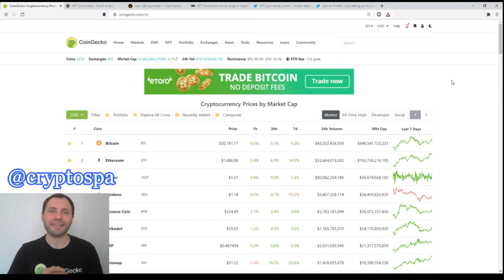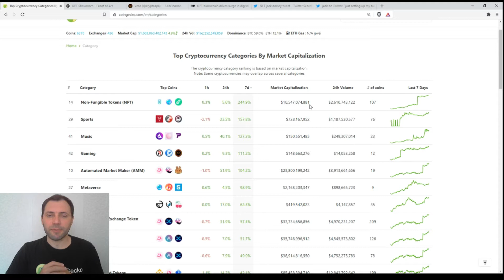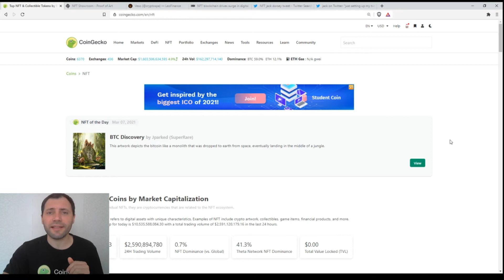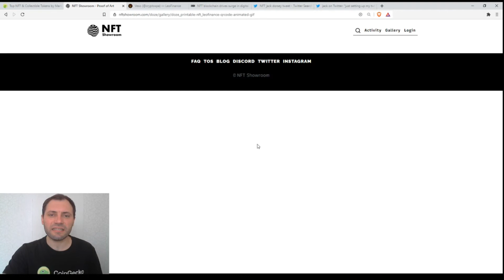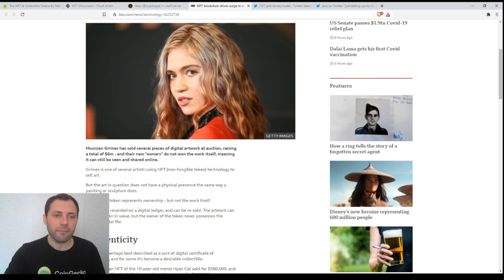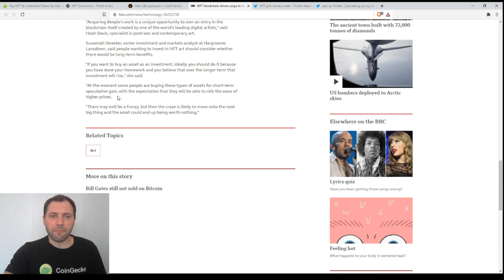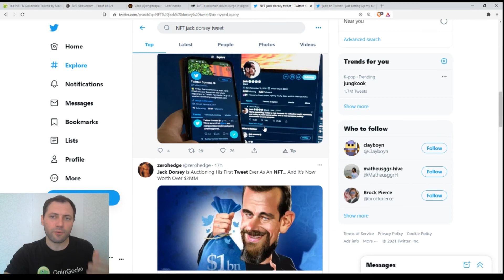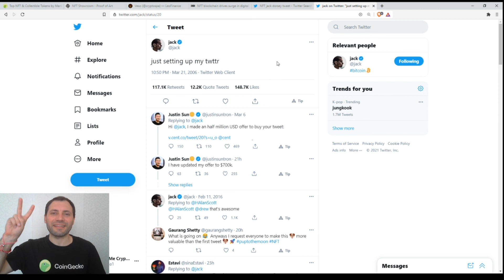Обзор Криптовалютного Рынкa | 07.03.2021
В этом видео я поделился своей первой покупкой NFT (Non-Fungible Token), который я когда-либо покупал. Покупку NFT я совершил на сайте

Затем я обсудил нынешней хайп вокруг NFT. Кроме того, я прокомментировал аукцион, который запустил Джек Дорси, CEO Twitter, чтобы продать свой первый твит в качестве NFT.

Важно!

Несколько слов обо мне:

Я профессионально работал валютным аналитиком в течение последних 14,5 лет, а также в качестве криптоаналитика в течение последних 3,5 лет.